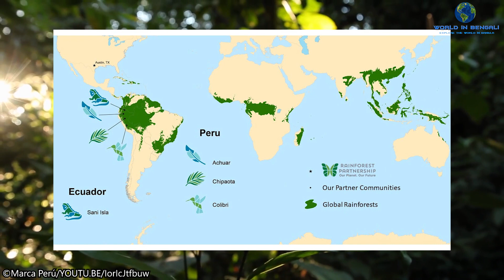কঙ্গো রেইন ফরেস্টঃ পৃথিবীর অন্যতম ভয়ংকর এক বনভূমি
বন্ধুরা আজকে আমরা পৃথিবীর দ্বিতীয় বৃহত্তম রেইন ফরেস্ট ‘কঙ্গো রেইন ফরেস্ট’ সম্পর্কে জানবো। এইরকম আরো ভিডিও দেখতে আমার চ্যানেলটি ঘুরে আসতে পারেনঃ

রেইন ফরেস্ট বা অতিবৃষ্টি অরণ্য হচ্ছে সেই সকল অরণ্য যেখানে সারা বছর প্রচুর বৃষ্টিপাত হয়, বিশেষ করে গ্রীষ্মমণ্ডলীয় রেইন ফরেস্ট গুলোতে বছরে গড়ে ২৫০ থেকে ৪৫০ সেন্টিমিটার পর্যন্ত বৃষ্টিপাত হয়ে থাকে। ‘পৃথিবীর রত্ন’ বা ‘পৃথিবীর বৃহত্তম ঔষধালয়’ বলা হয়ে থাকে এই গ্রীষ্মমণ্ডলীয় রেইন ফরেস্ট গুলোকে। এই রেইনফরেস্ট গুলো দক্ষিণপূর্ব এশিয়া, সাবসাহারান আফ্রিকা, দক্ষিণ আমেরিকা, কেন্দ্রীয় আমেরিকা, অস্ট্রেলিয়া এবং প্রশান্ত মহাসাগরীয় দ্বীপে অবস্থিত। পৃথিবীর সবচেয়ে বড় রেইন ফরেস্ট হল আমাজন। কিন্তু আমাজন আমার আজকের বিষয় নয়, আজকে আমি বলবো পৃথিবীর দ্বিতীয় বৃহত্তম রেইন ফরেস্ট ‘কঙ্গো রেইন ফরেস্ট’ নিয়ে।

The Congolian rainforests are a broad belt of lowland tropical moist broadleaf forests which extend across the basin of the Congo River and its tributaries in Central Africa. Enjoy The Video! :)